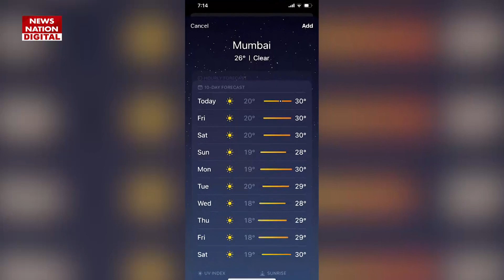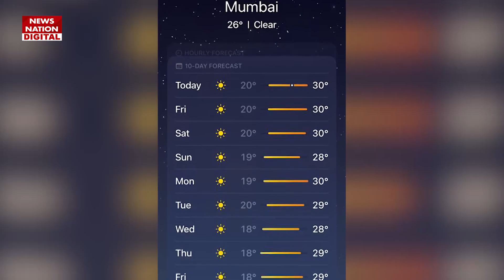IND vs SL 1st T20 2023 Weather Report | India vs Sri Lanka Match Weather | Hardik Pandya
Match Analyis and report first on this NN Sports News Channel. Get Here T20I World Cup 2022 Match Updates including playing XI, dream 11 team prediction, cricket score updates & Today Match Highlights.